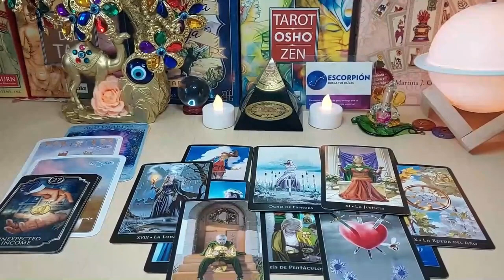CANCER THIS NEWS WILL MAKE YOU CRY ❗️😭🚨 ALL OR NOTHING 😇😈 SEPTEMBER 2023 TAROT LOVE READING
Cancer Love
Cancer 2023
Cancer today
Cancer SEPTEMBER